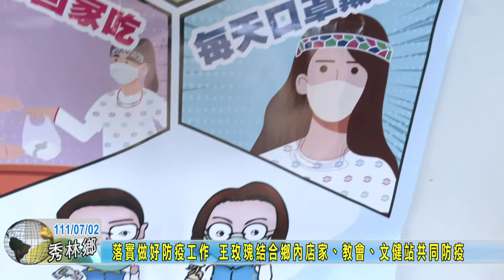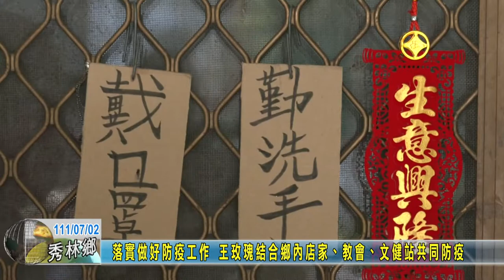20220702 落實做好防疫工作 王玫瑰結合鄉內店家、教會、文健站共同防疫